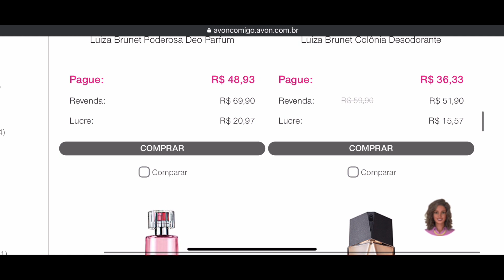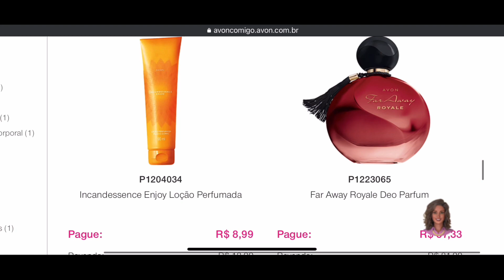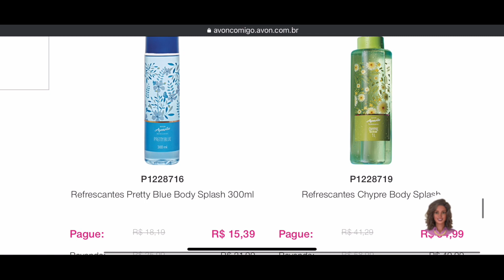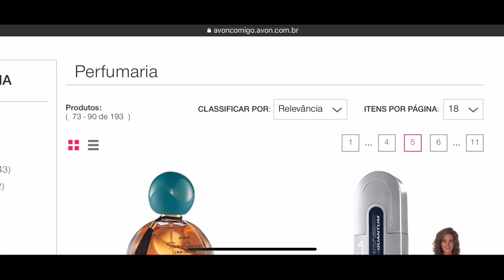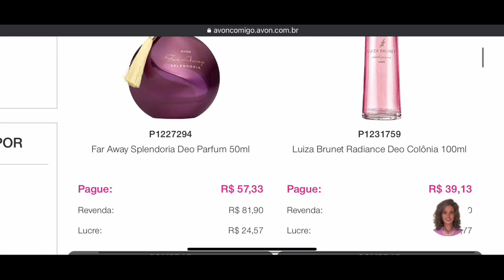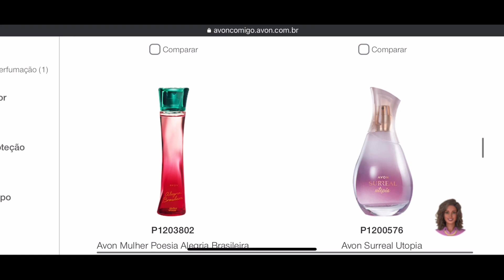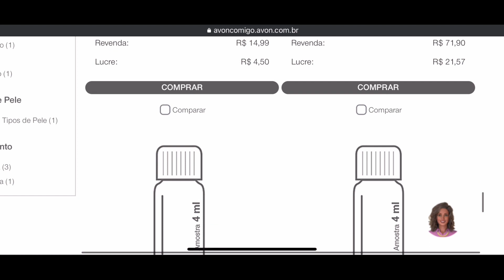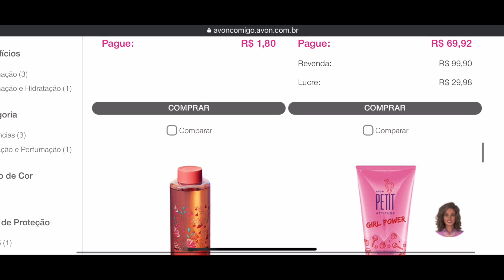Itens de perfumaria Avon campanha:03/2023